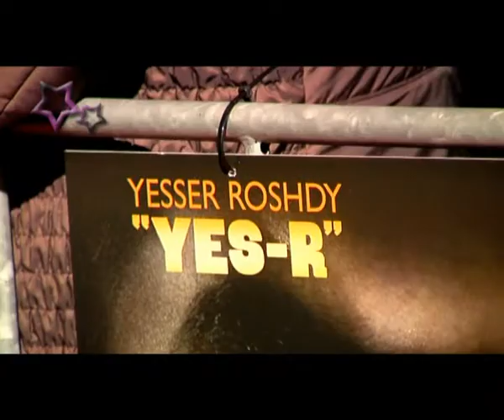Gangsterboys Premiere : Gangsters op de rode loper voor Gangsterboys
Maandagavond was de première van de film Gangsterboys in Amsterdam. De BN'ers lieten zich van hun stoere kant zien en trotseerden de kou maar al te graag.

In de film Gangsterboys maken hoofdrolspelers Yes-R en rapper Turk van alles mee. Stoere acties maar ook genante momenten gaan niet voorbij. Wij vroegen de BN'ers naar hun stoerste momenten. En weten ze ook hoe ze zich als echte gangster moeten gedragen?